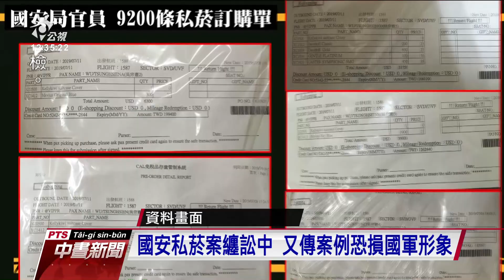傳副參謀總長超帶香菸遭海關查扣 國防部：會配合調查｜20210817 公視中晝新聞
台灣防空飛彈密度，堪稱世界第二，僅次於以色列，針對共機襲擾東部頻率增加，傳出空軍將部署都會區的愛國者飛彈，抽調2個連，輪流進駐花東地區，對此，空軍不證實，表示涉及軍事機密，強調飛彈部署遵照戰備任務需求。此外，新上任的副參謀總長王興禮，結束公務行程返國，疑似超帶7條香菸被查扣，對此，國防部回應，相關人員完成返國隔離程序後，會配合調查。